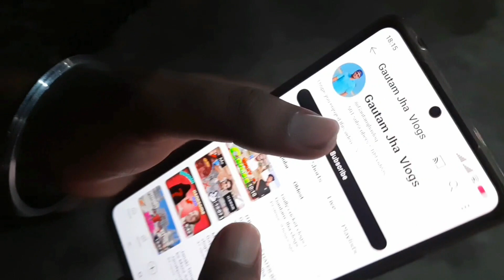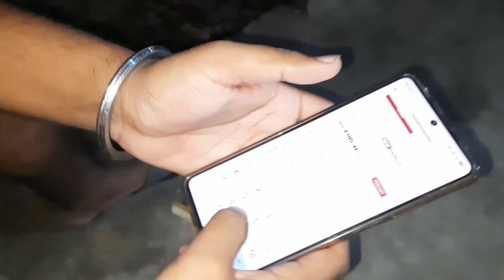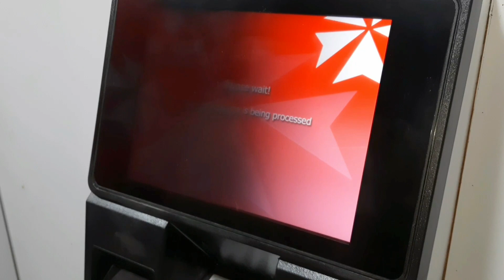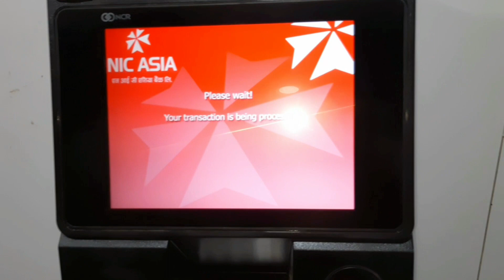THE YUVRAAZ ka popat Hogya 🤣 ||Gautam Jha vlogs 👇 Jay Shree ram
hit likes.